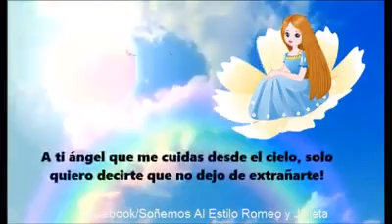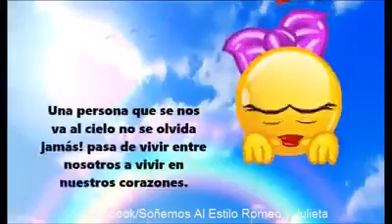Te extraño siempre estas conmigo